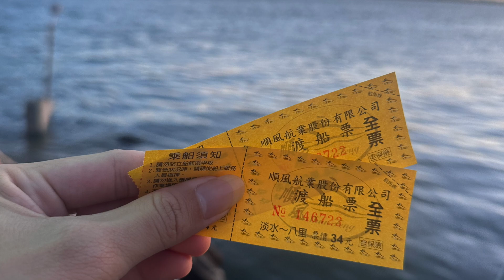How and where to watch amazing sunset view at Taipei, Taiwan 🇹🇼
Jetty ride from Tumsui to Bali with amazing sunset of Taiwan with beautiful city background. Enjoy the nature with my video .

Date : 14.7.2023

I will share more about Taiwan 🇹🇼